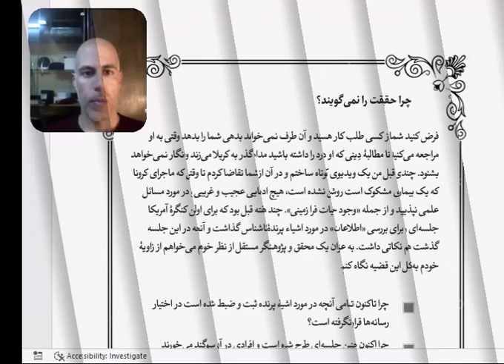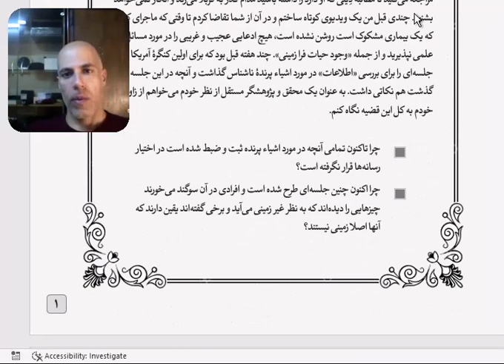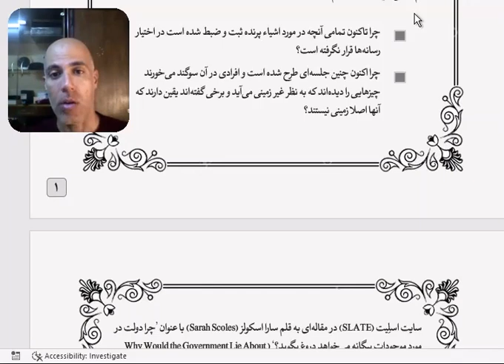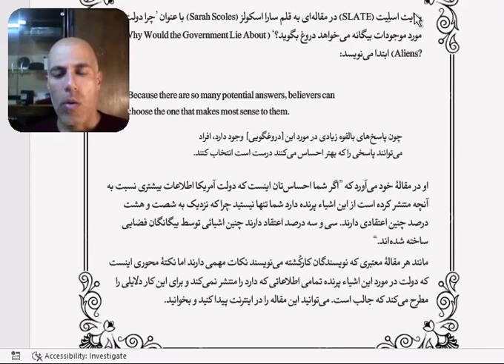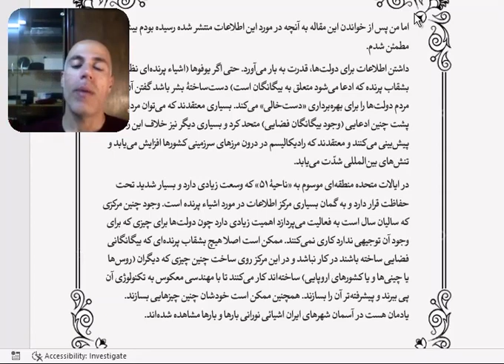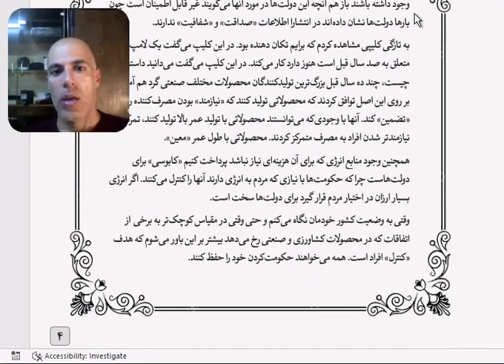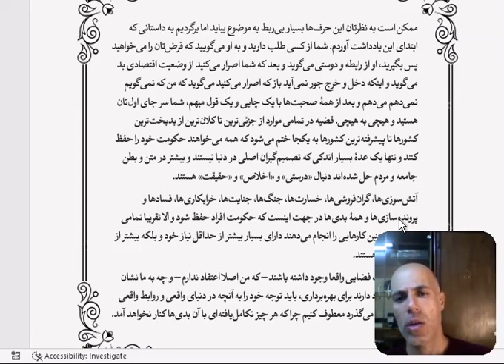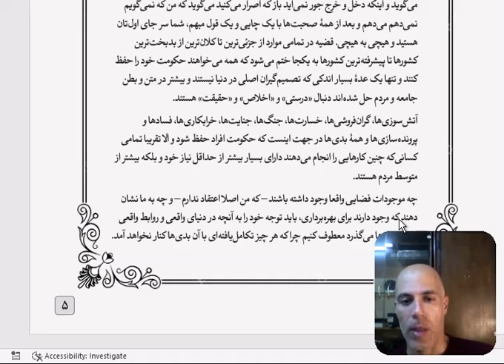چرا حقیقت را نمی‌گویند؟